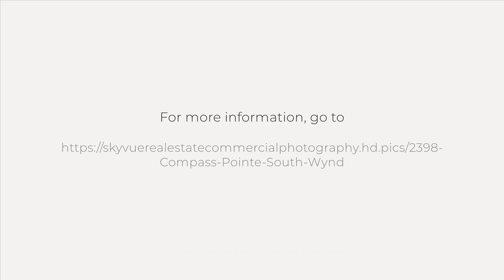2398 Compass Pointe South Wynd, Leland, NC